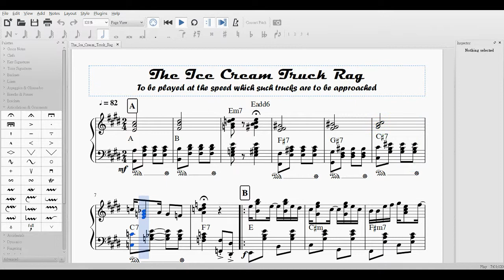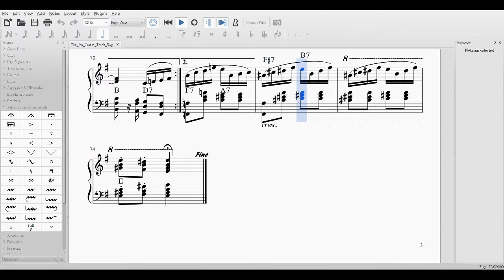The Ice Cream Truck Rag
Is this the kind of thing you want to hear when you hunger for the ice?

Pls dislike, unsubscribe and leave hater comment before reporting